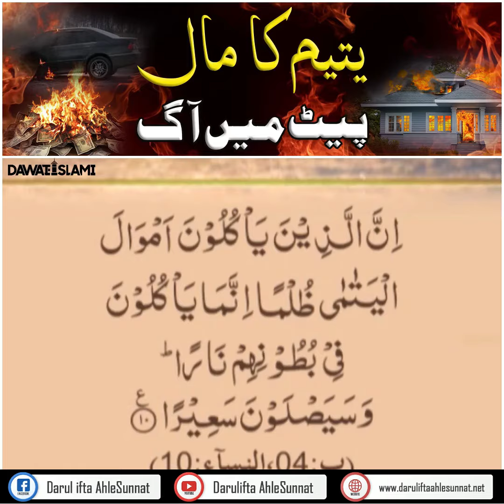Yateem Ka Maal Khana Apne Pait Me Aag Bharna Hai | Darulifta Ahlesunnat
Yateem Ka Maal Khana Apne Pait Me Aag Bharna Hai

یتیم کا مال کھانا اپنے پیٹ میں آگ بھرنا ہے

Yateem Ka Maal Khana Goya Apnay Pait Main Jahnum Ki Aag Bharna Hai

Jo Yateem Ka Maal Kha Jate Hain - Wo Aag Apne Pet Me Bhar Rahe

Darulifta Ahlesunnat Number

Maulana Shafiq Attari

Darulifta Ahlesunnat

دارالافتاء اہلسنت